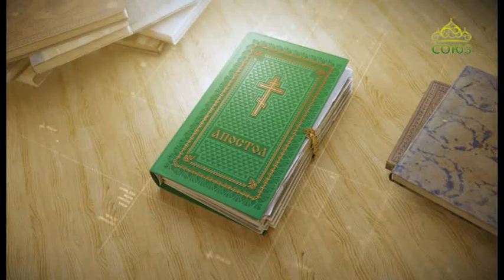Читаем Апостол. 05.09.2019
Второе послание апостола Павла к Коринфянам. Глава 7, ст. 1–10